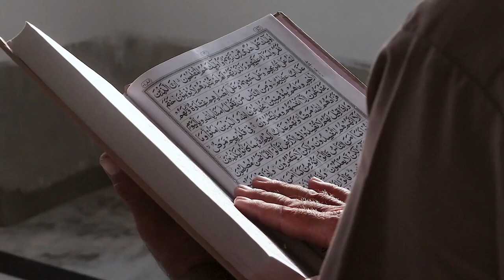Kisah Mualaf Cantik Elisa, 10 Tahun Mencari Kebenaran Akhirnya Dapat Hidayah Islam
Pada video ini menceritakan kisah tentang Kisah Mualaf Cantik Elisa, 10 Tahun Mencari Kebenaran Akhirnya Dapat Hidayah Islam.